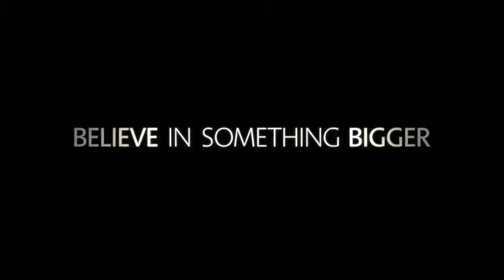CHASING LIFE 1x18 - REST IN PEACE